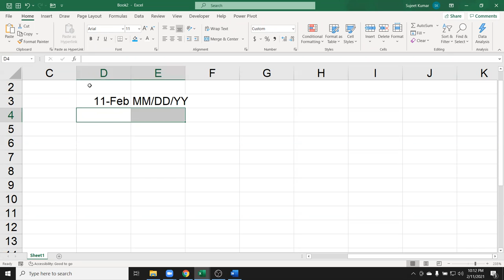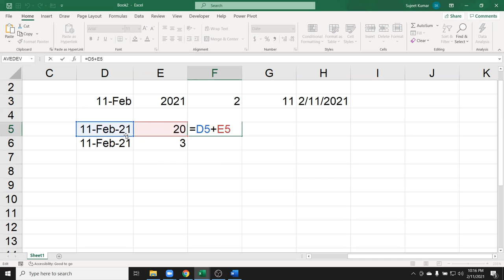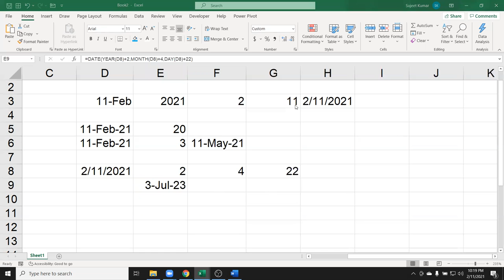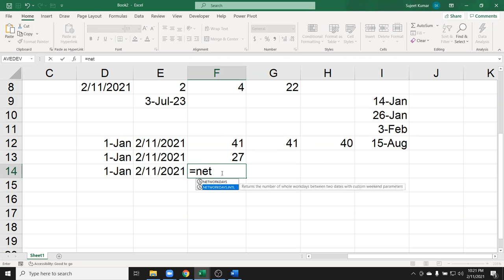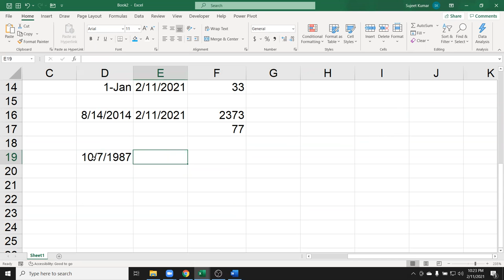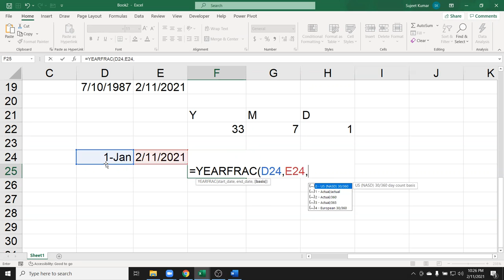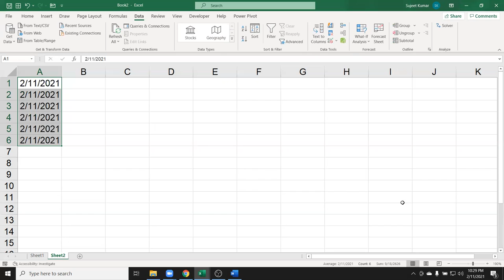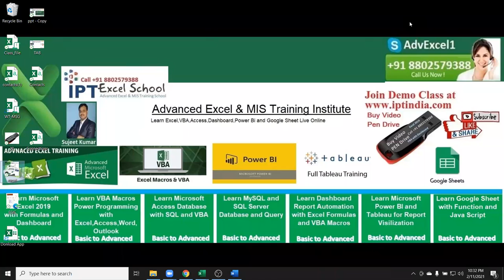Date Calculation in Excel - Excel Formulas Courses